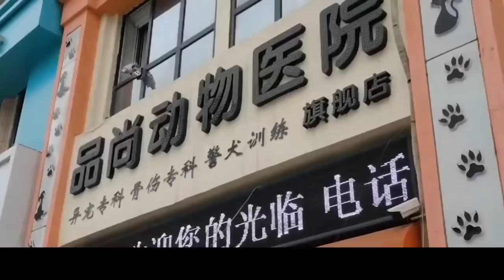Rescue Dogs to be Sold To Dog Meat Market, Shocked What We Got From One Big Belly